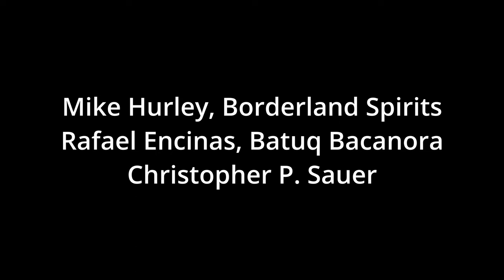Destilado oculto, (hidden still), Sierra Sonora, Mexico. 4k GoPro February 23 2023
Rafael de Batuq Bacanora, Michael Hurley y Chris Sauer fueron a una histórica destilación escondida en el campo, febrero de 2023.